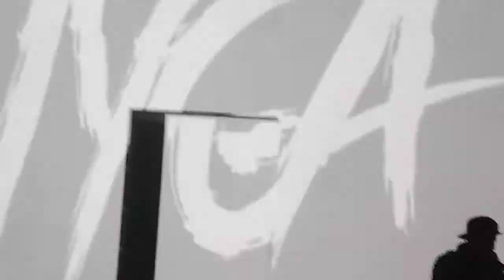Tyga - Between The Sheets Tour- Florida